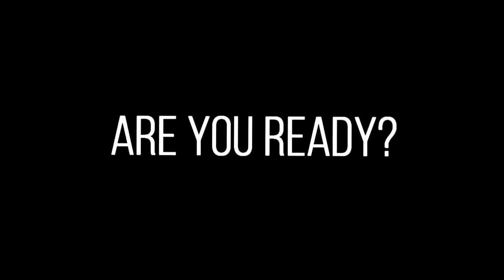Pika Network Survival 2.0 Preview Trailer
Survival 2.0 will be released at 3rd february 2018 5PM GMT+1
Full trailer is coming later today!